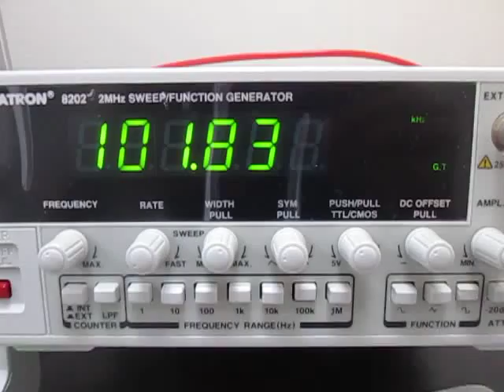超音波実験 Ultrasonic experiment